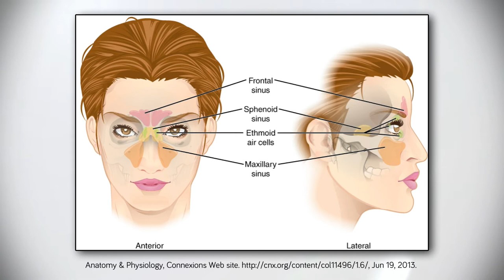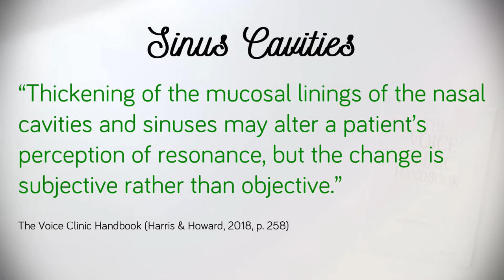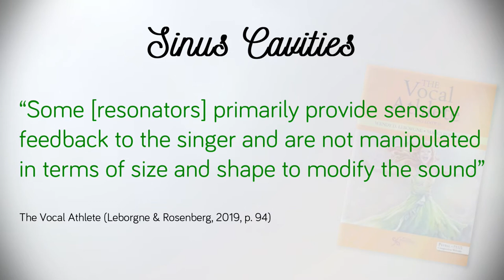Do Sinus Cavities Resonate? | DrDan ⏱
Whether sinus cavities resonate when we speak and sing has been researched and debated for some time. Do Sinus Cavities Resonate? Yes. But that being said, sinus resonance is by no means a primary contributor to your overall vocal tone.

⏰ TIMECODES ⏰
0:00 Where are your sinus cavities?
0:28 Do sinus cavities resonate?
0:57 The sensation of sinus resonance
2:05 Healthy vs unhealthy sinus resonance
2:30 Cautionary Note

📙 References 📙
Jun 19, 2013. Accessed 11 August 2021.

*Anderson, T. D. and R. T. Sataloff (2017). Rhinosinusitis. Professional Voice: The science and art of clinical care. R. T. Sataloff. San Diego, CA, Plural Publishing. 1: 747–750.

*Chapman, J. and R. Morris (2012). Resonance. Singing and teaching singing: A holistic approach to classical voice. J. L. Chapman. San Diego, CA, Plural Publishing Inc.: 87–101.

*Harris, T. (2018). Drugs and the pharmacological treatment of dysphonia. The voice clinic handbook. T. Harris and D. M. Howard. Oxford, UK, Compton Publishing: 251–267.

*LeBorgne, W. D. and M. Rosenberg, Eds. (2019). The vocal athlete. San Diego, CA, Plural Publishing. P. 93–4.

1.
4. A dialogue box will appear, allowing you to select to receive All notifications.
5. Click Save.